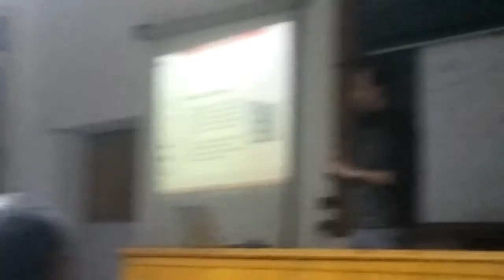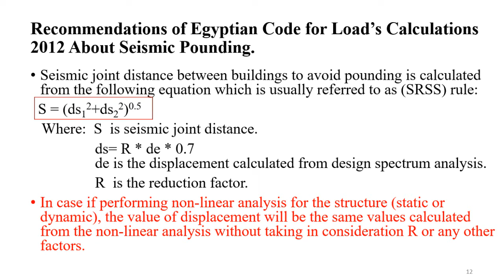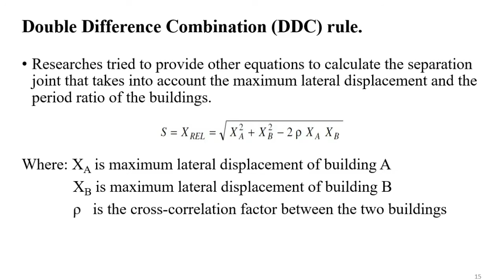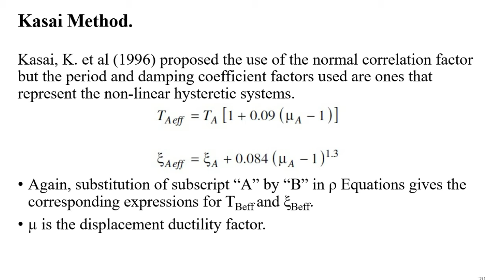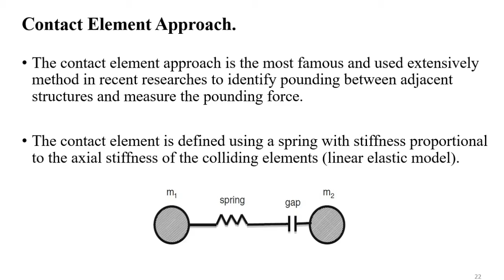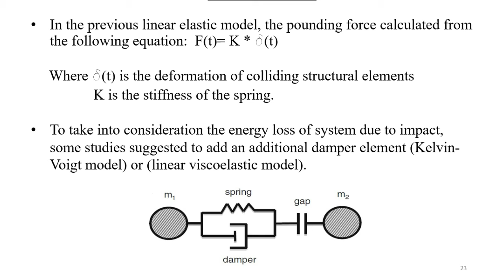Introduction to Seismic Pounding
This video introduces a brief introduction about the seismic pounding between the adjacent structures.